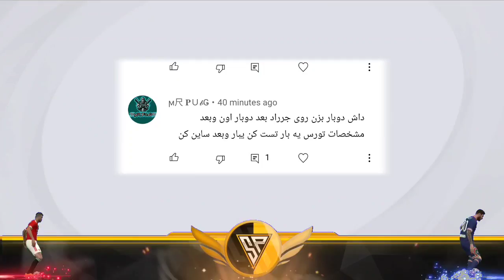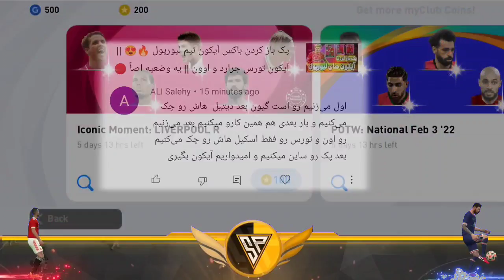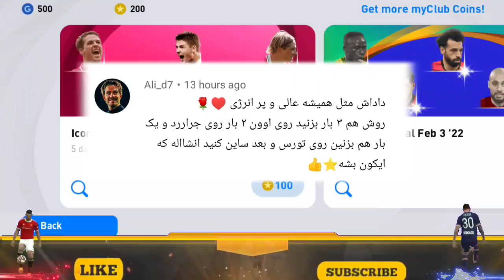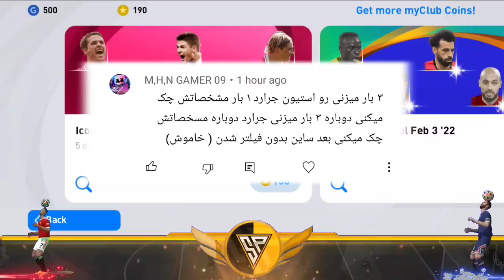چند تا آیکون خوشگل بگیریم 🔥 // تست انواع روش های گرفتن آیکون از باکس لیورپول 😍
انواع روش های گرفتن آیکون از باکس لیورپول 🔥😍

امروز داخل این ویدیو می‌خوایم انواع روش های گرفتن آیکون از باکس لیورپول رو با هم تست این روش هارو خودتون تو ویدئو قبلی کامنت کرده بودید

Pes mobile
Pes2021 mobile